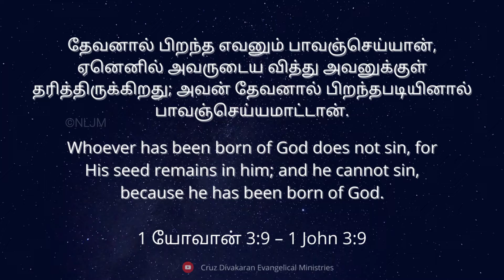Day With Jesus | 1 John 3:9 | Rev. Cruz Divakaran | 11th Sep 2021